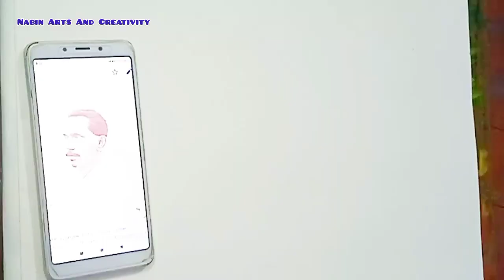How To Draw Satyendranath Dutta Step By Step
satyendranathduttadrawing# satyendranath dutta Drawing About me:If you're new, hi my name's Nabin! on this channel I always try to show the easiest way of drawing and painting.From here you can improve your drawing skills.If you like my videos , Don't forget to subscribe and hit the Bell .